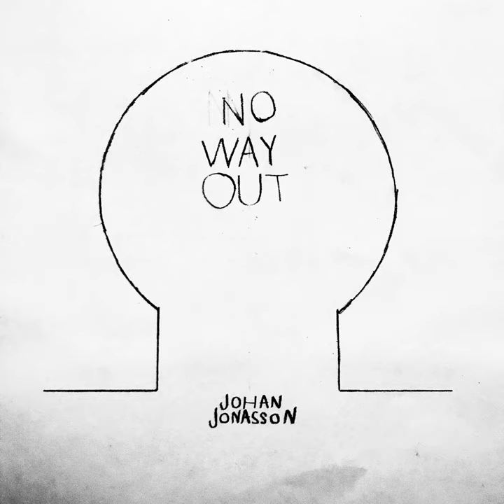Annihilation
Annihilation · Johan Jonasson